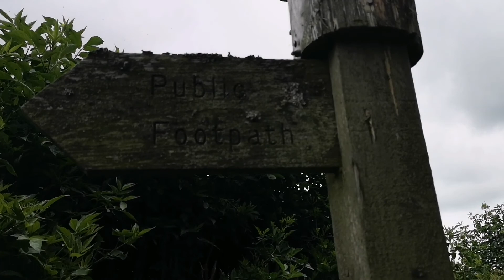Morning with mandy, The scary abandoned house!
I'm mandy, love exploring and the outdoors.